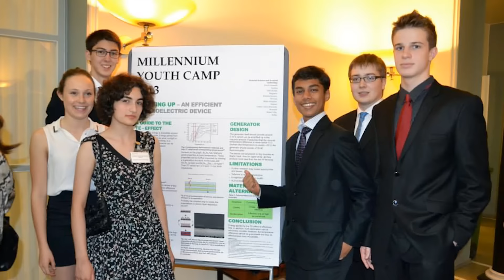Youth Heroes 2015